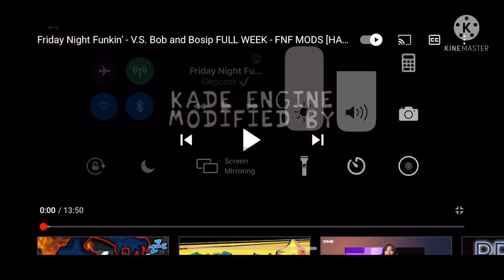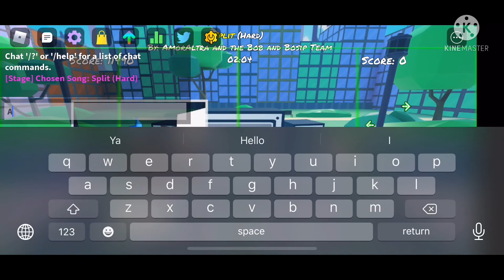BOB!? BOSSIP!? HMMMM